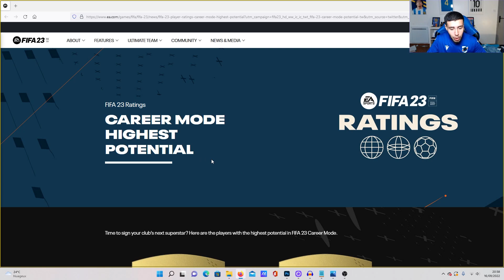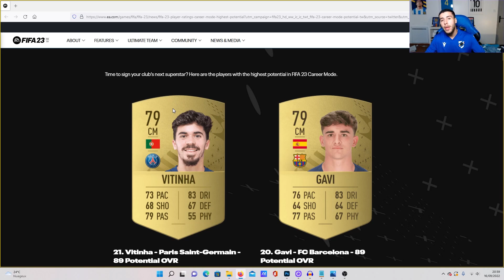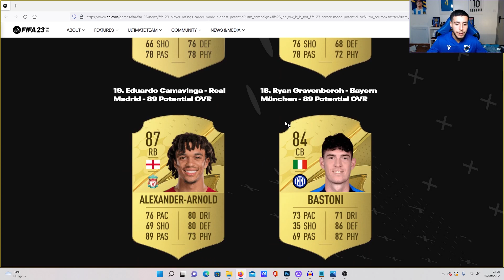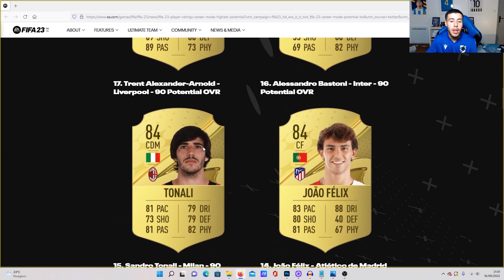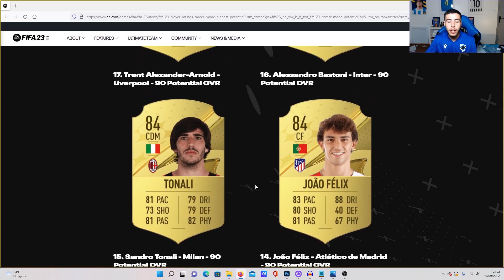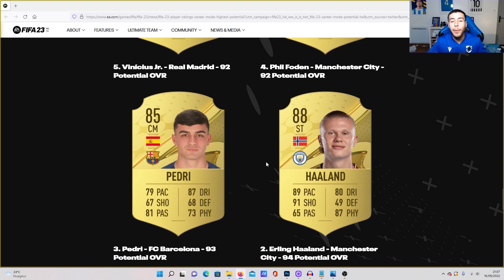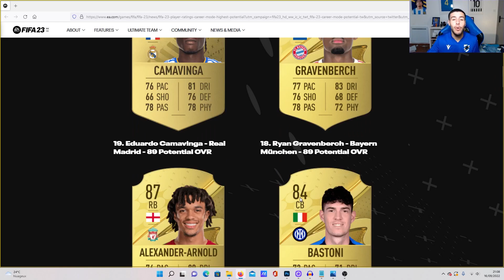FIFA 23 : LES PLUS GROSSES PÉPITES EN CARRIÈRE MANAGER !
Yo tout le monde on se retrouve pour une nouvelle vidéo ou je vais vous présenter les plus grosses pépites du mode carrière manager sur FIFA 23 soit les joueurs qui ont le plus gros potentiel.

Catégorie
Jeux vidéo et autres
FIFA 23